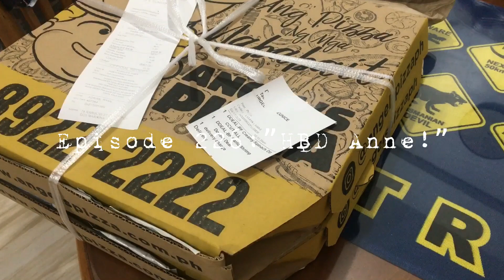JJTv Ep 226:”HBD Anne!”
Birthday ng sister in law ko na may onting kainan. Nagpa skin head na din ako sa wakas at nakapag change oil ng motor almost 3 months, sorry sa motor ko lol. Ingat sa lahat!

Salamat, Ama!